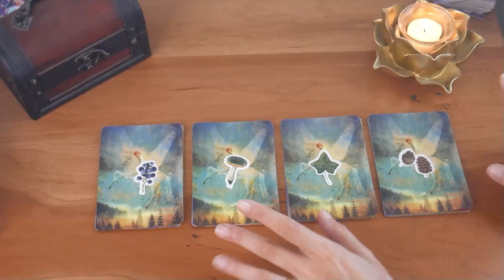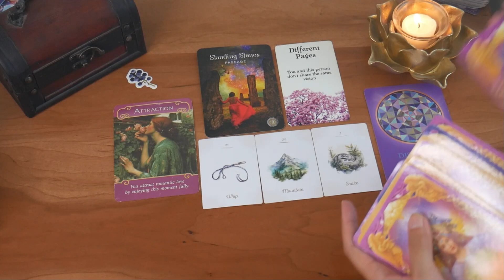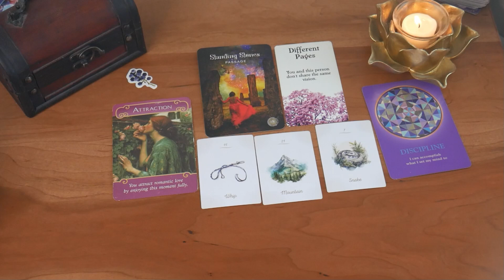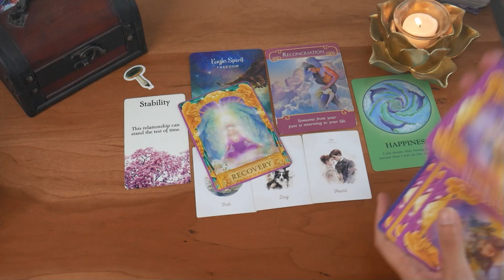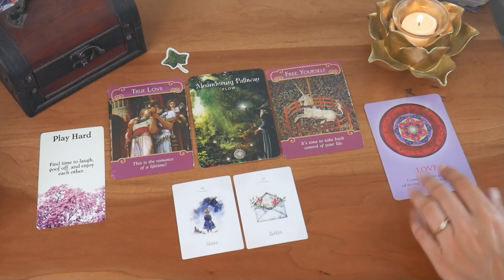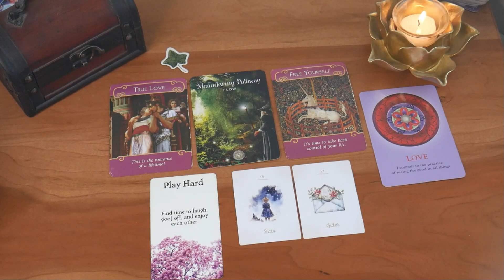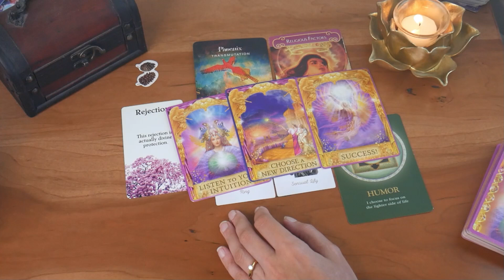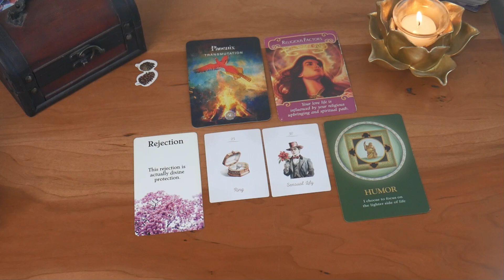✨🔮🏃🏽 What Is Their NEXT Move Towards YOU? ✨PICK A CARD | TIMELESS Tarot Reading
🕐 Time Stamps 🕐
Intro: 0:00
Group 1: 1:36
Group 2: 14:06
Group 3: 24:38
Group 4: 34:36

🔮 Personal Readings 🔮

The Soul's Journey Lesson Cards
Pantha Oracle
Angel Answers Oracle Cards
Romance Angels
My Personal Lenormand
Blessings Oracle by me

📖 Want to join Audible and get two free audiobooks? Check it out